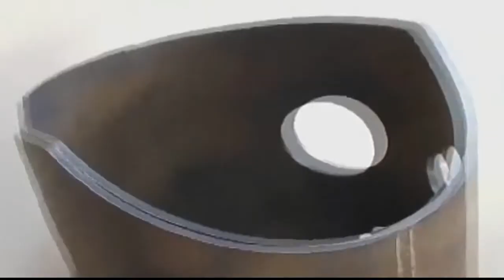Самые удивительные фабричные машины и гениальные инструменты.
Производственный процесс изготовления вещей и предметов на самых новых и технологичных станках и машинах. Современные станки и машины на совершенно новом уровне. Самые невероятные машины по производству вещей и предметов.